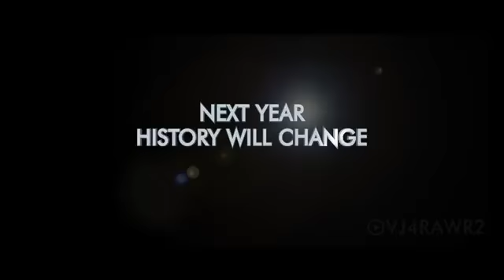Titanic - 2.....(Imaging ) Movie 🎥Trailer 🎬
Honouring the 100th anniversary of its namesake, a modern luxury liner called 'Titanic 2' sets sail along the same path. When a looming iceberg spells doom, the crew struggles to avoid a similar fate.

Initial release: August 24, 2010 (USA)
Director: Shane Van Dyke
Budget: 5,670 INR
Producer: David Michael Latt
Screenplay: Shane Van Dyke

Sub me 💪💪